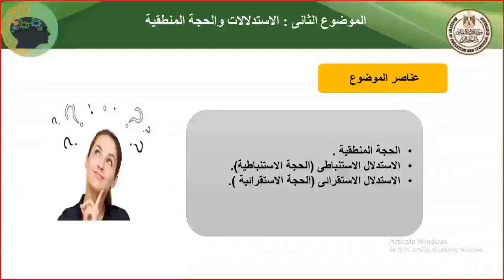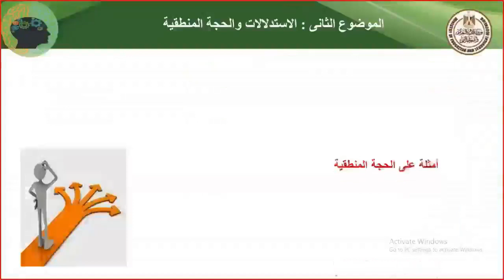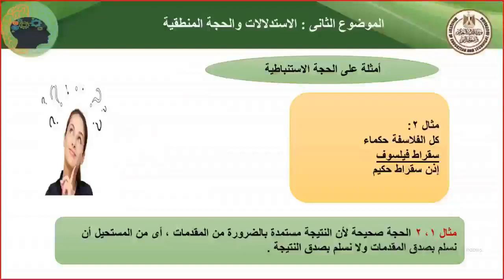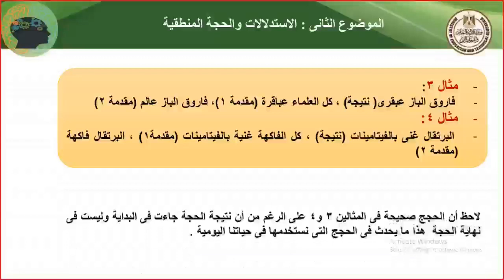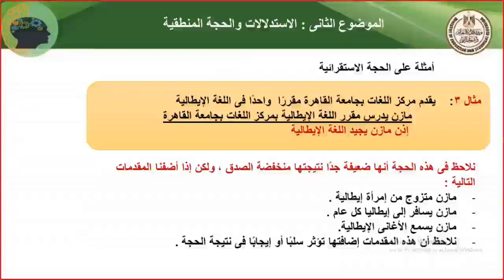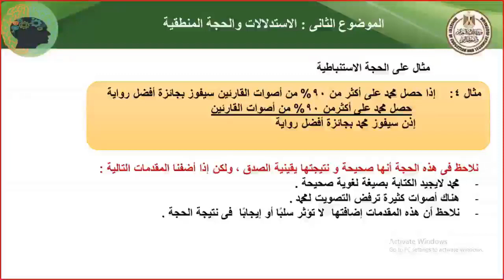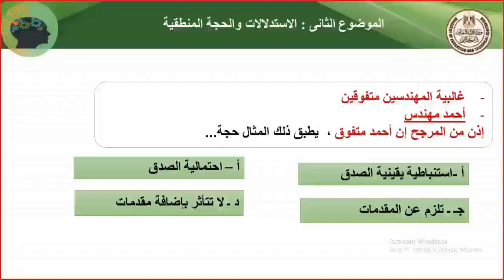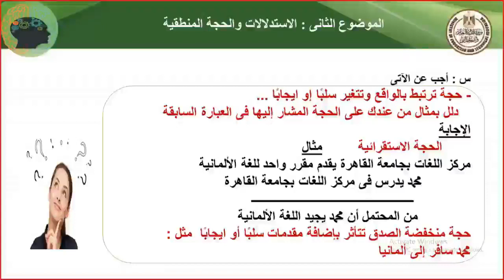الإستدلالات و الحجة المنطقية منطق 06 فلسفه ومنطق الصف الثانى الثانوى الفصل الدراسي الثانى2023 2024